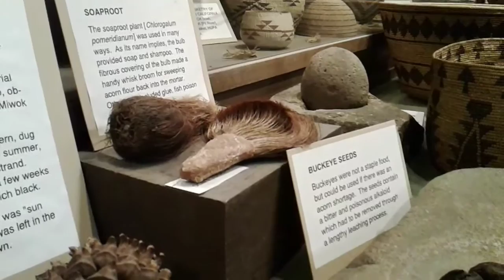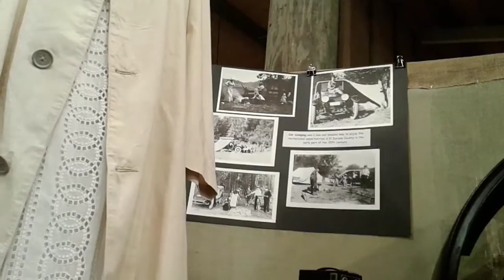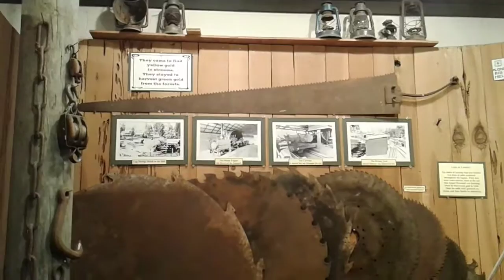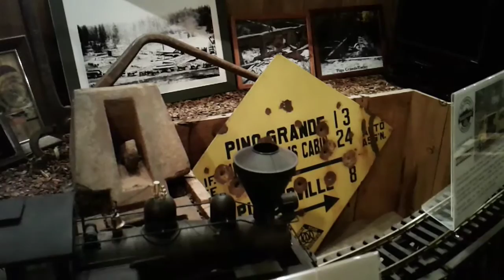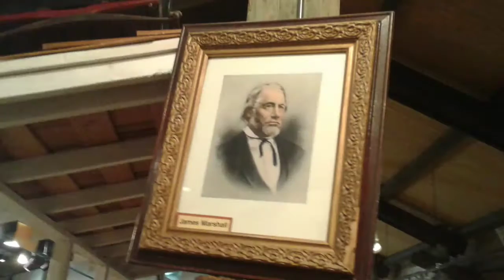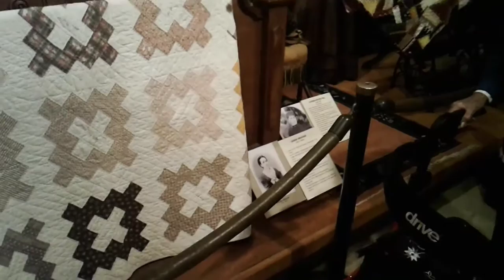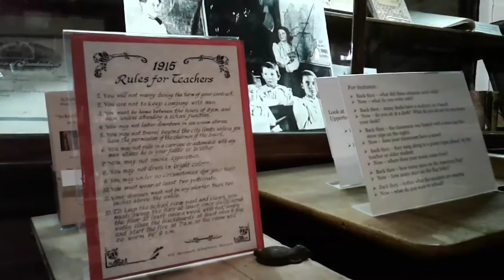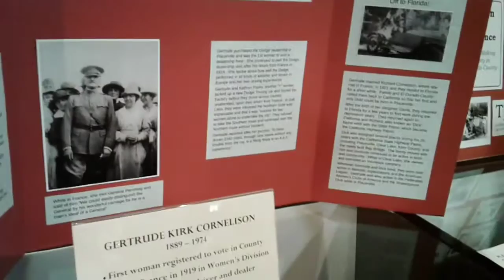Tour of El Dorado County History Museum; Placerville, Ca 2022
Tour of the El Dorado County History Museum at the County Fairgrounds May, 21, 2022.